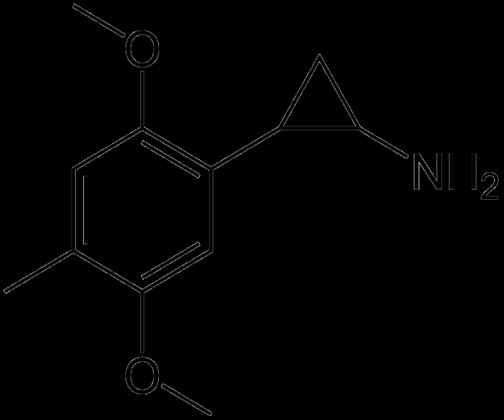4-Methyl-2,5-methoxyphenylcyclopropylamine | Wikipedia audio article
This is an audio version of the Wikipedia Article:
4-Methyl-2,5-methoxyphenylcyclopropylamine

00:00:34 1 Legality
00:00:43 1.1 United Kingdom
00:00:58 2 Pharmacology
00:01:15 3 See also
00:01:31 4 External links

- Socrates

SUMMARY
DMCPA, or 4-methyl-2,5-methoxyphenylcyclopropylamine, is a lesser-known psychedelic drug and a substituted amphetamine. DMCPA was first synthesized by Alexander Shulgin. In his book PiHKAL (Phenethylamines i Have Known And Loved), the dosage range is listed as 15–20 mg, and the duration is listed as 4–8 hours. DMCPA produces open-eye visuals, anorexia, and psychedelic dreams. Shulgin gives it a +++ on the Shulgin Rating Scale.